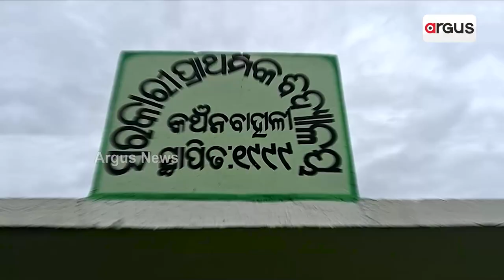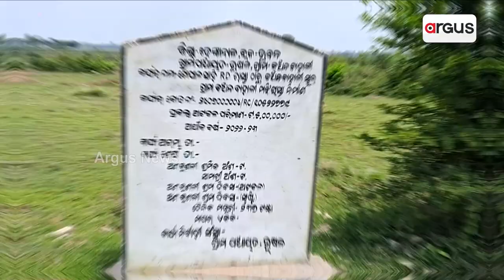ଅବହେଳିତ ଆଦିବାସୀ || Dhenkanal Road Problem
ଢେଙ୍କାନାଳ ଜିଲ୍ଲା ଭୁଷଳ ପଞ୍ଚାୟତର ଆଦିବାସୀ ଅଧୁଷିତ ଗାଁ କଞ୍ଚନବାହାଳୀ । ଗାଁର ମୁଣ୍ଡା ସାହିରେ ବସବାସ କରନ୍ତି 30ରୁ ଉର୍ଦ୍ଧ୍ୱ ପରିବାର। ସମସ୍ତେ ଦିନ ମଜୁରିଆ। ଦିନ କାମ ନକଲେ ଘରେ ଚୂଲି ଜଳେନି। ଘର କହିଲେ ଏହି ଭଙ୍ଗା ଦଦରା ମାଟି କାନ୍ଥ ଘେରା ଝୁପୁଡି।